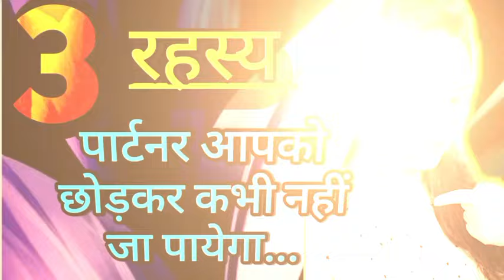3 रहस्य ! वो आपको छोड़ कर कभी नहीं जा पायेगा! Sreeparna Sree! Couple goals! New video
3 रहस्य ! वो आपको छोड़ कर कभी नहीं जा पायेगा! Sreeparna Sree! Couple goals! New video

Topic covered :-
 1)Reverse Psychology
1 )psychology in hindi
2 )psychology videos in hindi
3 )psychological facts about love in hindi
4 )psychology
5 )love psychology hindi
6 )human feelings psychology
7 )psychological facts about human feelings in hindi
8 )psychological tricks about love
 9 )psychology of love in hindi
10 ) psychological facts about human behaviour in hindi
11 ) psychological hacks about love
12 )psychological tips for love
13 ) couple goals
 14 )interesting psychological facts about love and
 attraction
15 )facts about true love
16) partner 24 hour miss karega

sreeparnasree चैनल में आपको ऐसे ही लव टिप्स के वीडियो रेगुलरली मिलता रहेगा।
 लाइक 👍जरूर करना और आपके वह मूल्यवान राय आप मुझे जरूर कमेंट करना✅

About this channel:- sreeparna Sree channel mein aapko love tips relationship advice relationship tips psychological relationship tips aisi topic per video dekhne Ko milta hai to agar aap channel mein new aaye Ho to abhi subscribe karke bell 🔔 wail icon daba lijiye taki meri aane wali har video ki notification aapko sabse pahle mil jaaye.

So let's enjoy this video:-3 रहस्य ! वो आपको छोड़ कर कभी नहीं जा पायेगा! Sreeparna Sree! Couple goals! New video